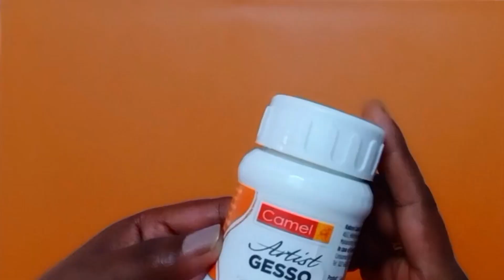Polymer clay bangles/Polymer clay bangles tutorial/Polymer clay bracelet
kono product apnader bhalo lagle
jodi purchase korte chan amke whatsapp korte paren
online,offline class er jonno o whatsapp korte paren

            Thank u